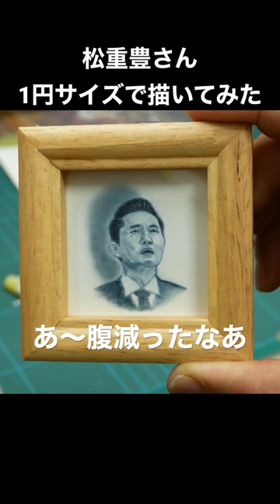松重豊さん1円サイズで描いてみた